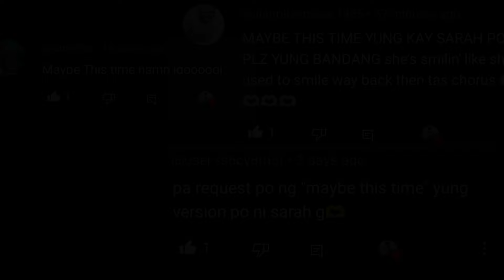Maybe This Time |©Sarah Geronimo |【Guitar Cover】with TABS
Gears and Effects:
Guitar - JCraft Classic Series T-1 Telecaster
NUX MG-300 Patch ( Dual Rect amp, Rect 412 Speaker Cabinet, Condenser C414 microphone, Noise Gate, Analog Delay, Hall Reverb )
M-Vave Mini Universe Pedal (Room)

DAW - Reaper